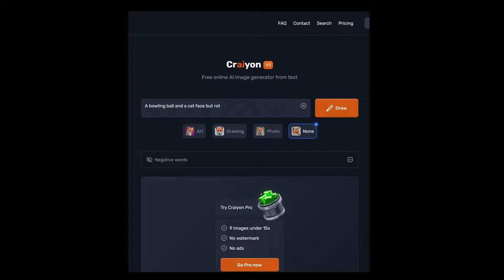Team PLC vs Duck Game Hats